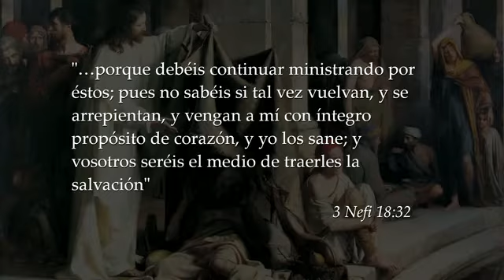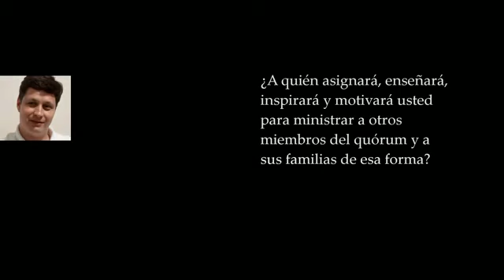COMO PODEMOS MINISTRAR A LOS DEMÁS (UNO X UNO)📖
Los hermanos y las hermanas ministrantes representan al Salvador,  Y cuando consideran cómo ministrar, se deben preguntar: “¿Qué necesita ella [o él]?”.
3 NEFI 18
32.  No obstante, no lo echaréis de vuestras sinagogas ni de vuestros lugares donde adoráis, porque debéis continuar ministrando por estos; pues no sabéis si tal vez vuelvan, y se arrepientan, y vengan a mí con íntegro propósito de corazón, y yo los sane; y vosotros seréis el medio de traerles la salvación.